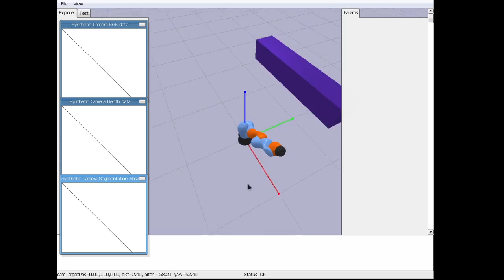Basic Arm Planning (RRT*)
First steps towards planning w/ a simulated robot arm